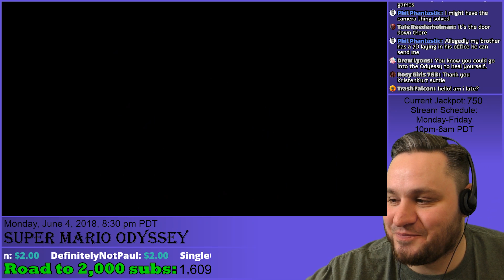One of the hardest invisible moons in Odyssey...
Stream highlight featuring one of the most difficult sections in the game done completely invisible!

In this video, I collect "Invisible Road: Secret!" and "Invisible Road: Rush!", both found on the Dark Side.